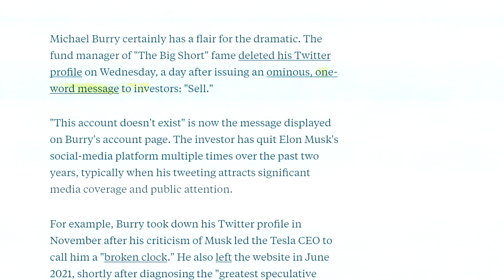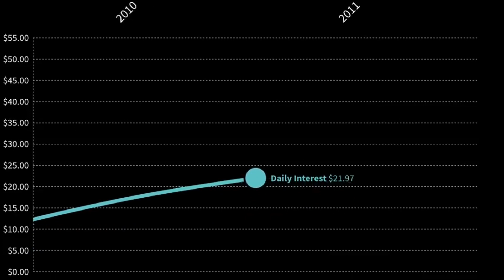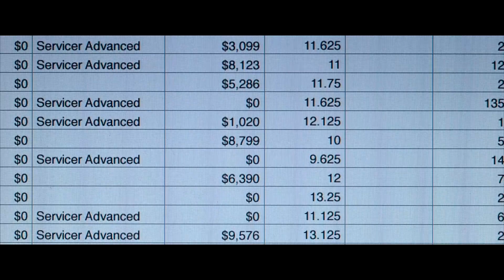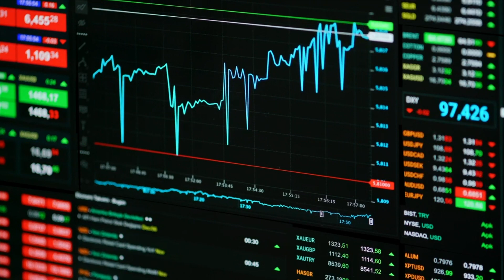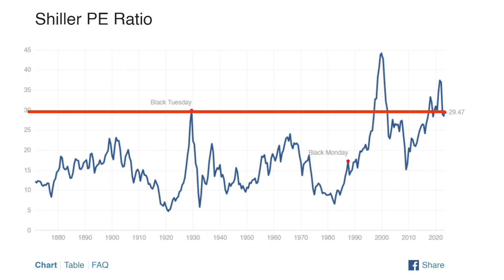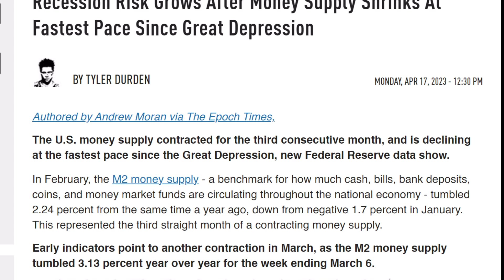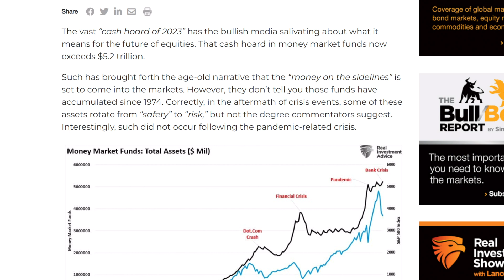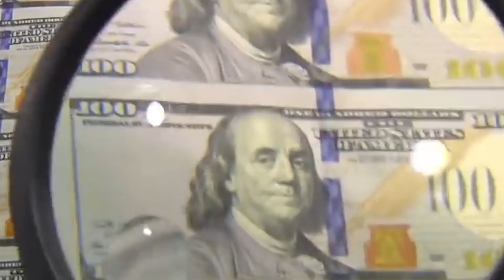Michael Burry Says It's Not Over Yet